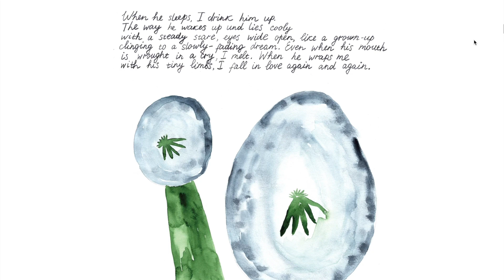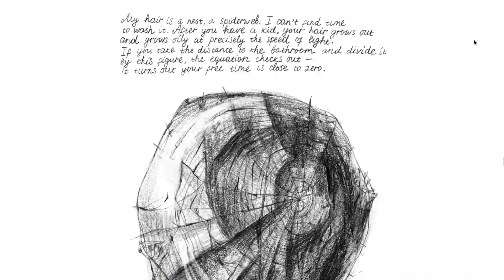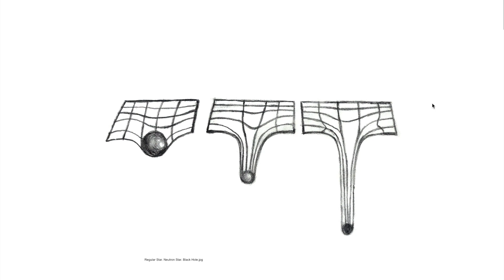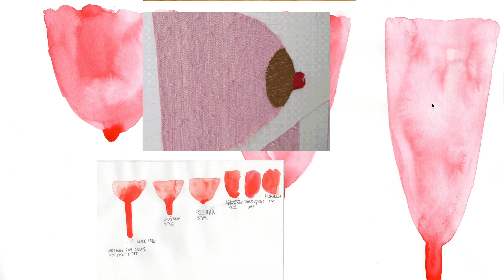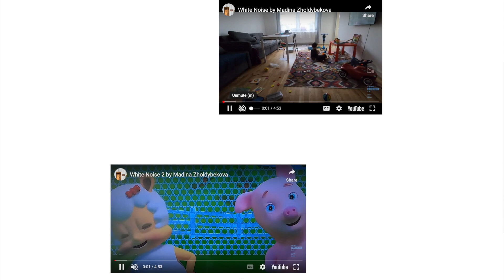Dandelion Milk by Madina Zholdybekova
Artist's intimate portrait of motherhood as a form of humanity and solidarity.